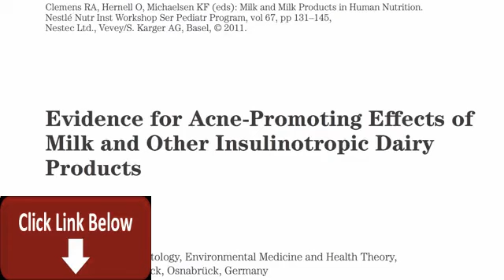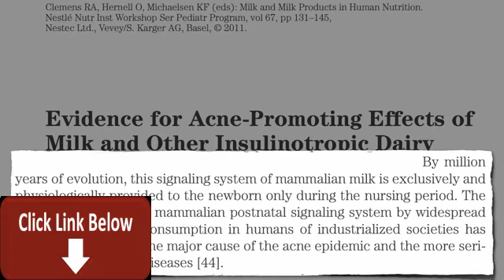The Acne-Promoting Effects of Milk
acne Subscribe to Dr. Greger’s free nutrition newsletter and get a free recipe from his new HOW NOT TO DIE COOKBOOK. (All proceeds Dr. Greger receives from the sales of his books, DVDs, and speaking engagements go to support the 501c3 nonprofit that runs NutritionFacts.org.)
DESCRIPTION:Dairy is considered a major cause of the acne epidemic and other more serious chronic diseases in the Western world due to the "abuse" of the mammalian postnatal signaling system by widespread cow milk consumption. Have a question about this video? Leave it in the comment section at ‪ and I'll try to answer it!‬ This video concludes my three-part series on the latest on this topic. Make sure to check out my last video and National Dairy Council on Acne and Milk from the day before. Acne & Cancer Connection is another video along these lines. And if you're interested in other topics, there are hundreds of other videos on more than a thousand subjects